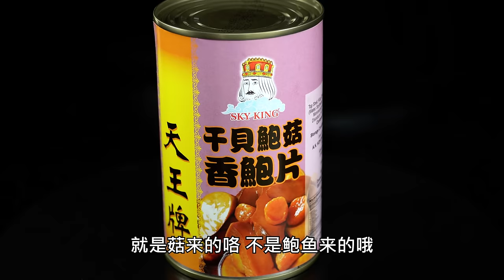过年在家里享用,鲍鱼盆菜,包你有余,年年有余,盘满钵满,Chinese New Year Abalone Poon Choi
如何在家准备红烧鲍鱼盆菜,年菜之王,
自己来炮制一大盆,新春盆菜盆满钵满做法簡易,
红红火火,团团圆圆,鲍你过旺年.

材料: Ingredients:
2罐 天王牌 干贝鲍菇香鲍片
两罐 龍马標 红烧鲍鱼
半隻鸭  - Half duck
2个 鸡腿 - 2 chicken drumsticks
一条白萝卜 - 1 Daikon radish
9片 芋头 -  9 slices Taro
10粒 猪肉丸 Pork Meatball
6条 海参 - 6 Sea cucumber
6~8条 明虾 -  6~8 medium-sized prawns
少许烧肉 - dash of pork
5粒 干贝 - 5 pcs  scallop
6朵 冬菇/香菇  -  6 mushrooms
少许发菜/髮菜 dash of fat choy/black moss
少许 黄芽白菜 - dash of napa cabbage
少许 猪皮 (汆烫大概5分钟)- dash of piece Pigskin( blanched for about 5 minutes)
2~3 张 腐竹皮/ 豆腐皮 - 2~3 piece bean curd skin
四片 生姜 -  4 slices  ginger
一粒 蜜枣 -  1 pcs Honey Dates
少许包菜花/西兰花 - dash of Broccoli

A1旗下龍马標红烧鲍鱼&A1旗下天王牌干贝鲍菇香鲍片
网购链接:

喜欢的朋友
这样你就不会错过我的任何视频